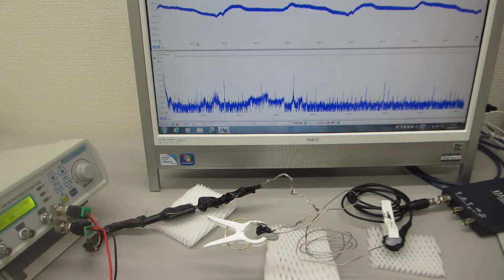叩いて（低周波刺激で）超音波を利用する（音と超音波の組み合わせ技術）